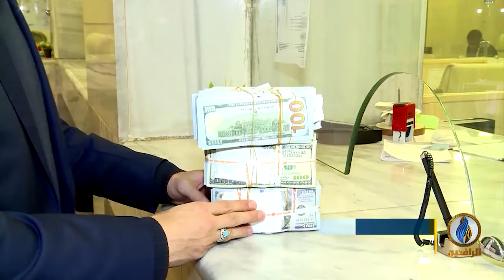تقرير إخباري | عجز الموازنة العراقية يتجاوز 60 تريليون دينار كشفه تسريب لمسودة موازنة 2021